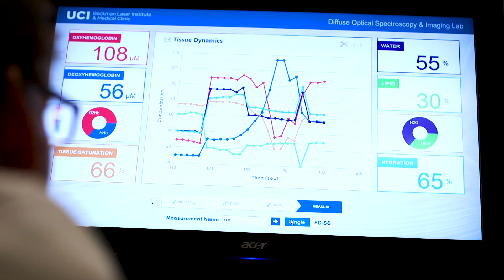Beckman Laser Institute and Medical Clinic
Learn more about the cutting-edge biophotonic research happening at the Beckman Laser Institute and Medical Clinic